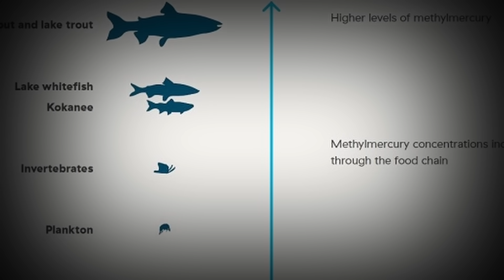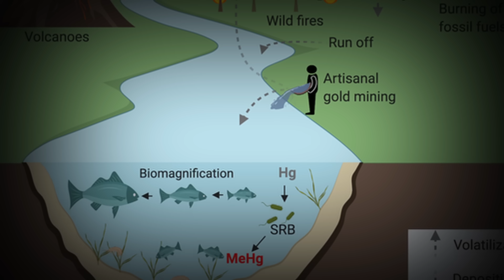The UNBELIEVABLE Horrors of MInamata Disease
Minamata Disease is one of the most disturbing environmental disasters in modern history — a story of industrial pollution, corporate denial, and thousands of lives permanently altered.

This video explores how toxic methylmercury released into Minamata Bay by the Chisso Corporation contaminated seafood, slowly poisoning the people of Minamata.